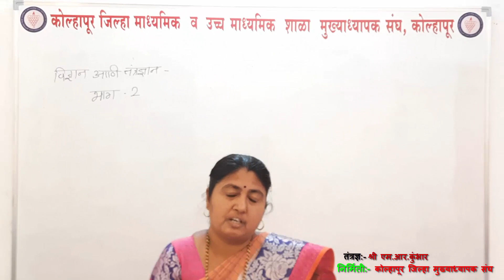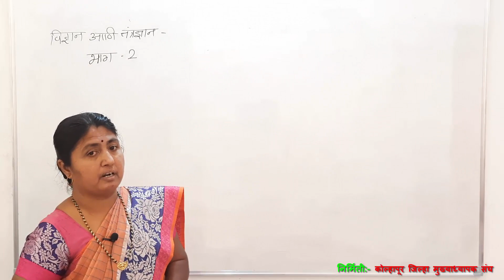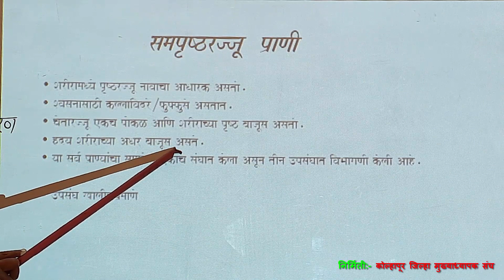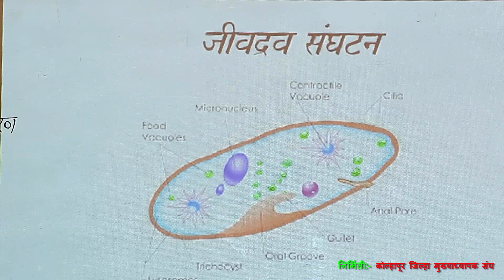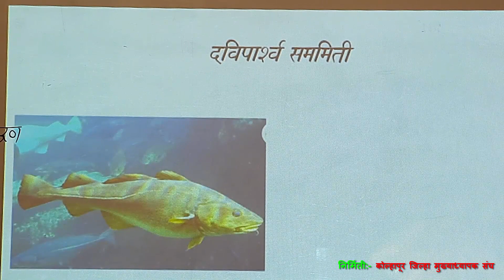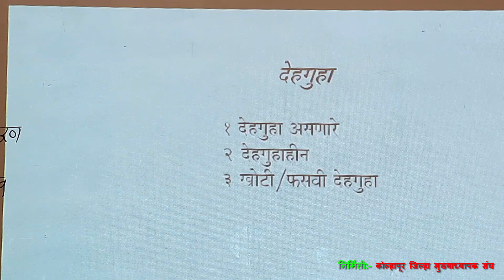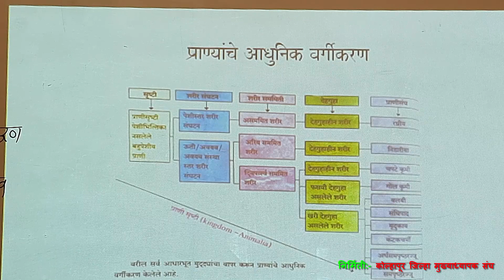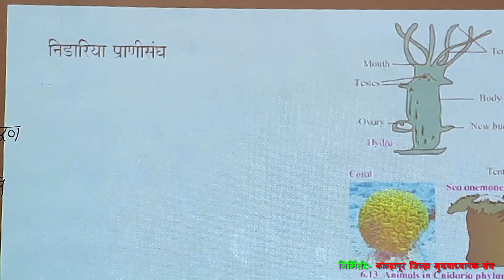विद्याभवन ऑनलाईन शिक्षण । इयत्ता-10 वी । विषय - विज्ञान भाग २ । घटक - प्राण्याचे वर्गीकरण